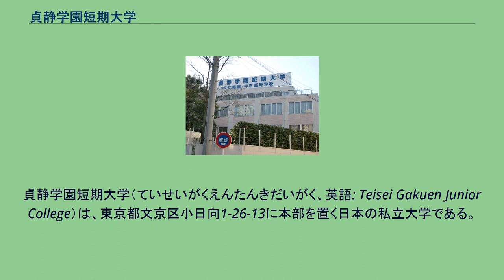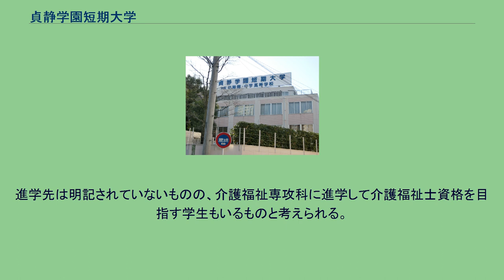貞静学園短期大学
介護福祉士養成施設_(短期大学)
貞静学園短期大学（ていせいがくえんたんきだいがく、英語: Teisei Gakuen Junior College）は、東京都文京区小日向1-26-13に本部を置く日本の私立大学である。
2009年に設置された。
大学の略称は貞静または貞静短大・貞短。
学校法人貞静学園により2009年に設置された日本の私立短期大学で、保育学科と介護福祉専攻科を置く。
キャンパスは東京都文京区内にあり、拓殖大学本部が目と鼻の先にある。
学長は奥明子。
本学における教育理念は「学問と人格の切磋琢磨・心の教育」である。
保育者の育成に力をいれている。
系列の幼稚園での教育実習も取り入れられている。
専攻科では介護福祉士の養成を執り行っている。
本学は既設の保育専門学校を発展改組する形で2009年に新設された。
保育専門学校からの短大昇格は、1981年の清泉女学院短期大学以来28年ぶりのことである。
専攻科 別科 保育学科では、保育士資格と幼稚園教諭二種免許状が取得できる。
専攻科では介護福祉士資格が取得できる。
ただし、指定保育士養成施設に認定された大学・短期大学・専修学校にて保育士資格取得または見込み者が対象となる。
貞静学園短期大学附属図書館：本短大の学生は勿論、旧来の専門学校卒業生ほか地域の人にも開放している。
本学または前身校卒業生以外の人は一定の手続きが必要となる。
詳細は問い合わせること。
クラブ活動 一般向けの華道やフラダンスなどの趣味や資格試験対策ほか、小学校教員向けのパソコン指導法の講習など公開講座を行っている。
2011年に初めて短期大学としての卒業生が輩出された。
2015年度卒業生の就職先内訳は、保育学科では公私立保育所が最も高く、全体のおよそ55％を占めている。
比較して幼稚園教諭として就職した人の割合は、30 ％強と少な目である。
介護福祉専攻科修了生は、一方で高齢者関連施設の介護職につく人もいるが割合は3割足らずと少なく、幼稚園教員に就いた人と近い割合である。
他方、保育職に就いた人の割合は6割近く、介護福祉士養成課程を修了している割には珍しい傾向を示す。
保育学科の進学者は、卒業者数の30パーセント弱である。
進学先は明記されていないものの、介護福祉専攻科に進学して介護福祉士資格を目指す学生もいるものと考えられる。
介護福祉専攻科では、データ上、進学者はいない。
大学への編入学実績はまだない。